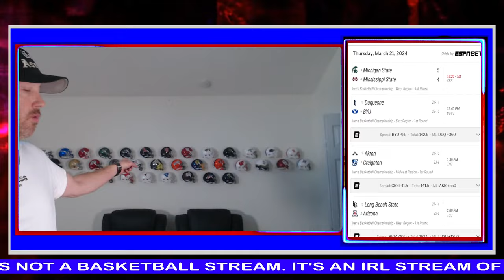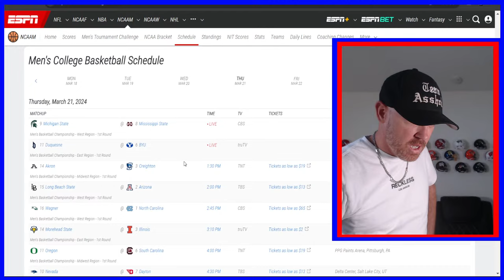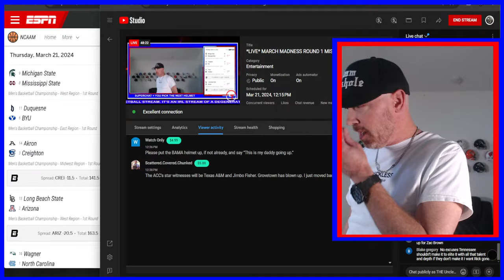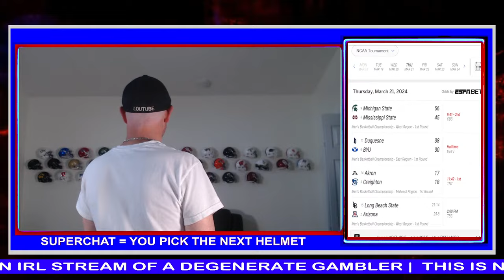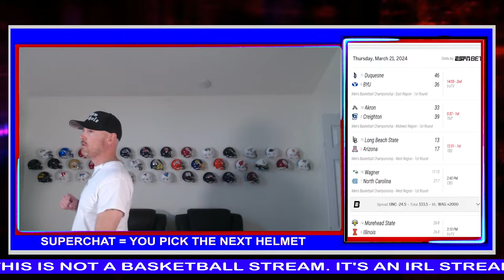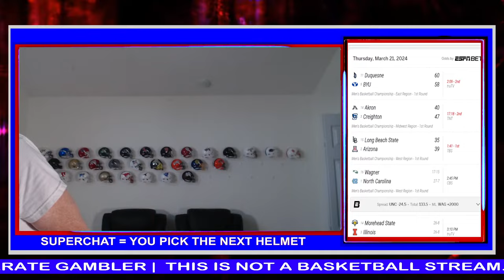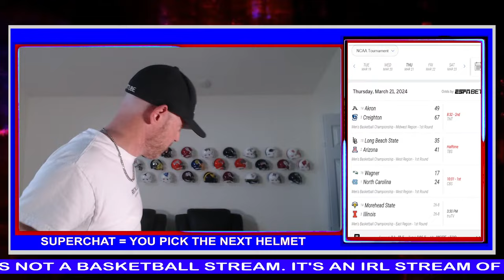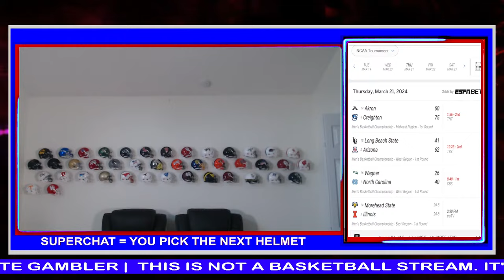*LIVE* MARCH MADNESS ROUND 1 MISS STATE VS MICH STATE - UNLE LOU IRL